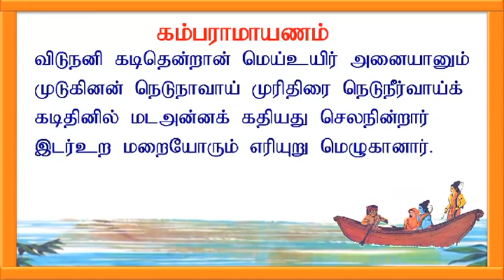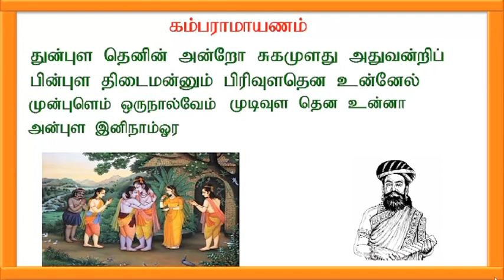SSLC TAMIL PAPER I Tamil Memory Poem YouTube 480p